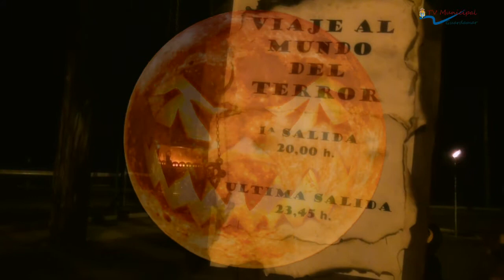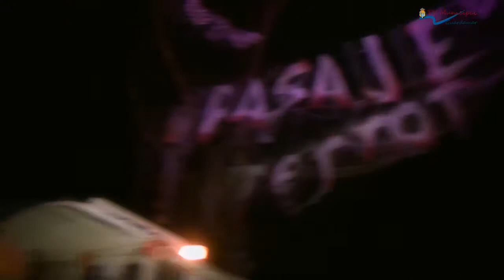HALLOWEEN EN GUARDAMAR